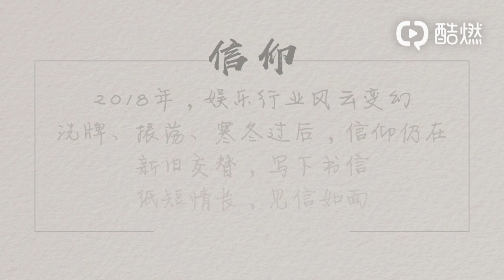181221 ZHANG YIXING 张艺兴 — iFeng Ent 《2018我们还有信仰》project trailer cut